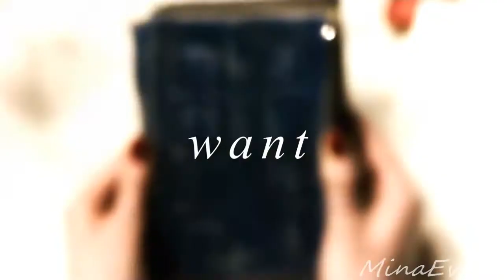Rory/Amy/Eleven . The Vision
Hi ! :) Suddenly got inspired to make this last night when I was listening to The Vision. It's a beautiful piece of music and I wanted to make a Doctor Who vidlet so this came about!
I love Rory, he's my favourite character of the most recent Team TARDIS and I feel so sorry for him when Amy flirts with the Doctor and tries it on with him all of the time! Anyway, when I watched this scene all I could think was 'She is so talking about the Doctor!' so I wanted to show that (in my headcanon) Rory knows Amy is in love with the Doctor and knows that he can never match up to the Timelord. However I think he loves her too much to lose her and while it kills him inside, he bottles it all up to stay with her.

Amy: I love you
 I know you think it's him
I know you think it ought to be him, but it's not
It's you
and when I see you again I'm gonna tell you properly just to see your stupid face.
My life was so boring before you just .. dropped out of the sky
So just get your stupid face where i can see it okay?
Okay?
Wake up go on wake up you stupid bloody idiot!
What do we do, Rory?
and it made me think about what i want, about who I want.
There's someone missing, someone important someone so important.
My raggedy Doctor

Rory: Can't you save her?